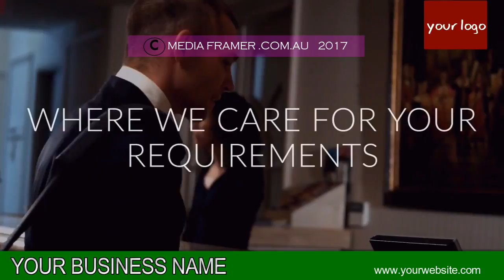MOTEL VIDEO 05 B